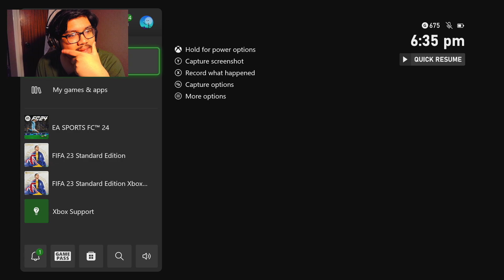Base Hero LOAN picks... and 40x 78+ PACKS!!!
I don't understand why, we're not getting weekend league this week anyways so why now??